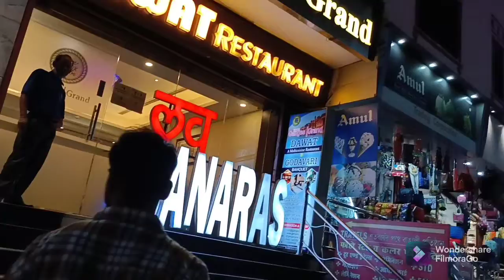purana Viswanathan mandir and Dasaswamed Ghat darsan